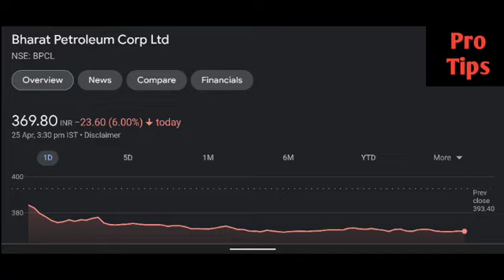Bpcl share latest news | Bpcl share price